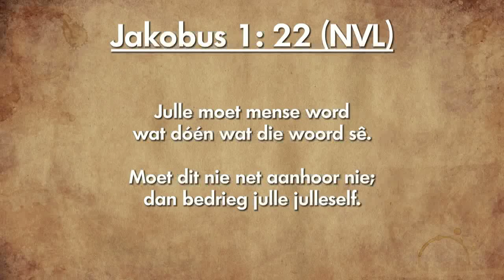Oordenking 10 November 2018